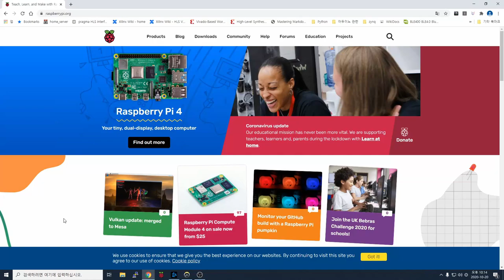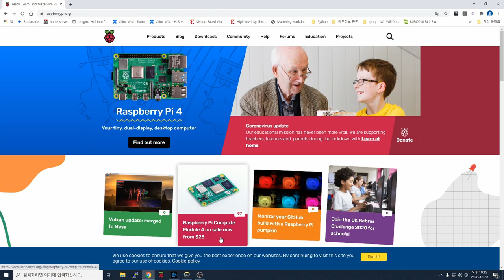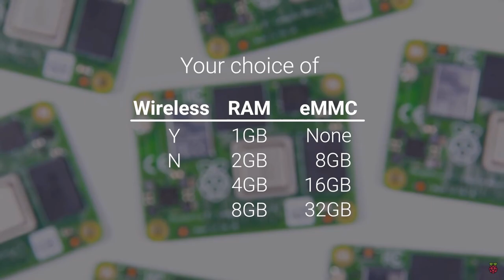라즈베리파이4 컴퓨트 모듈(산업용) 출시!